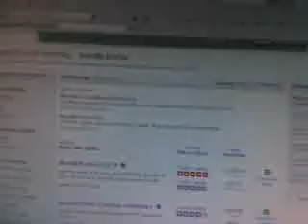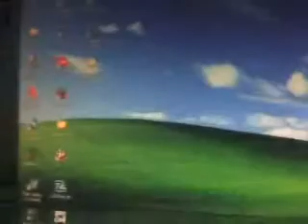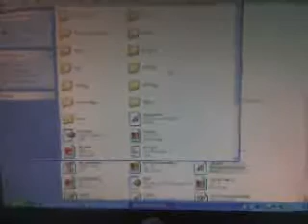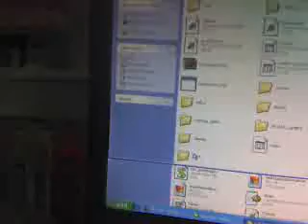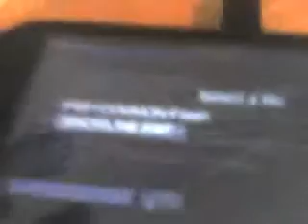How To Put Flash Games Onto Your PSP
this is how to get flash games onto your psp.
How to get Psponme offline launcher:
type into your internet browser on your psp and bookmark it.
-KingOfTheUniverse2
SOME TAGS: music video or AMV MTV (what a relief) lame pop music r&b crap rap crap emo crap stupid clothing Natalie Portman pink hair Rachel Weisz Eva Green areola bush slip Sharon Stone Elizabeth Shannon Katie Holmes (hey, she's not hot anymore anyway) Kate Winslet Reese Witherspoon Denise Richards Neve Campbell Milla Jovovich Heather Graham Uma Thurman Diane Lane Jessica Simpson or her sweet ass Charlize Theron Jenna Haze Briana Banks Pamela Anderson Jenna Jameson vH1 reality tv survivor apprentice big brother american idol (whew, thank god) juggies chicks girls girls girls britney spears or her scarred vagina elisha cuthbert drew barrymore elizabeth hurley jessica biel jennifer love hewitt jennifer lopez or her fat ass julia roberts keeley hazell keira knightley lauren holly victoria's secret bikini thong panties bra lingere eva longoria show episode
50 cent afi airline tickets akon al4a amazon
wikipedia wind it up wom (more